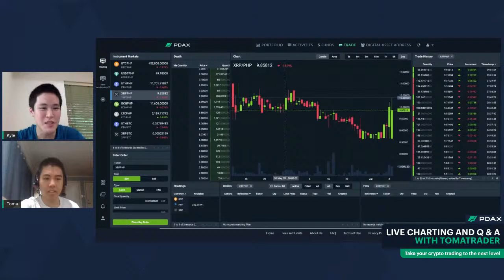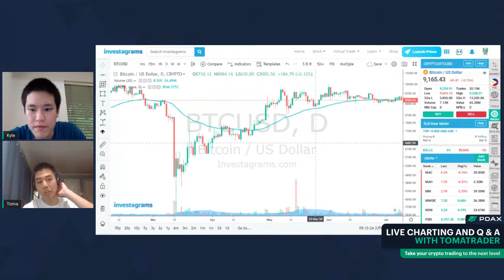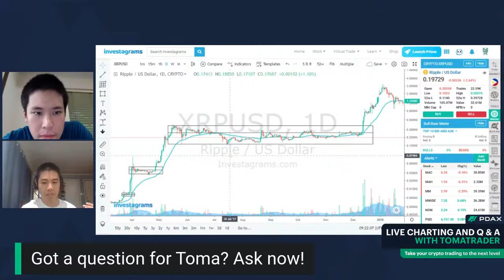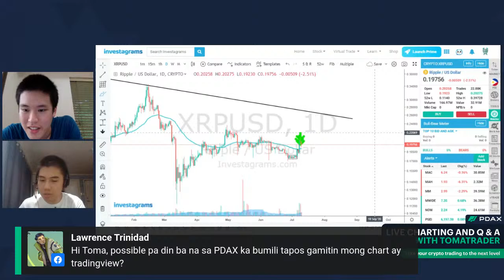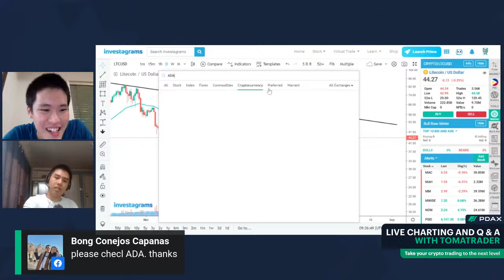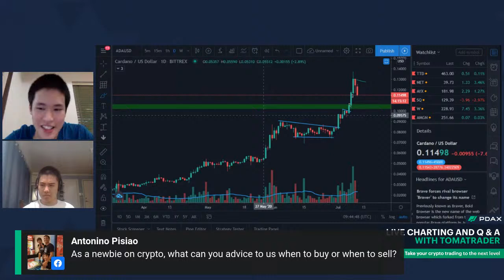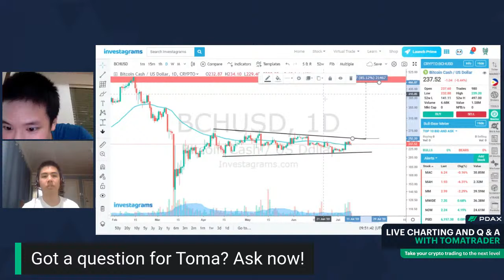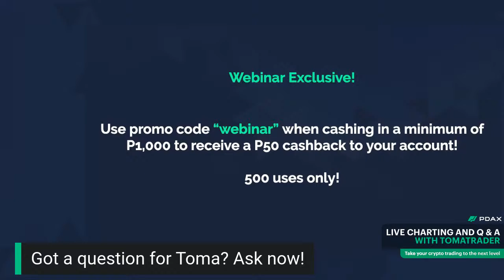PDAX Webinar Ep. 4: Live Charting and Q&A with TomaTrader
Are you curious about how to use the charts on the exchange? Get all your questions answered in our live charting session this Friday at 5:00 PM with none other Investagrams’ Paolo Tomacruz aka TomaTrader! See you!